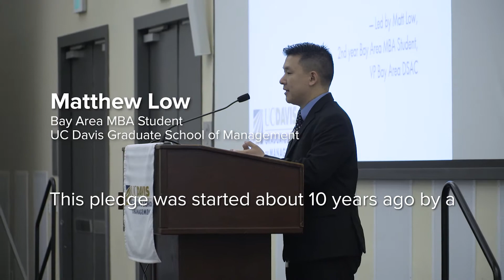Student Ethics Pledge Marks 10 Years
Fall 2017 marked the 10-year anniversary of our UC Davis GSM student-led pledge.Ten years ago when the financial crisis roiled the global economy, business schools—fairly or unfairly—drew public criticism for failing to prepare ethical business leaders. Against that backdrop in 2007, UC Davis MBA student leaders initiated an ethics pledge to both remind and reaffirm the values of honesty and integrity.